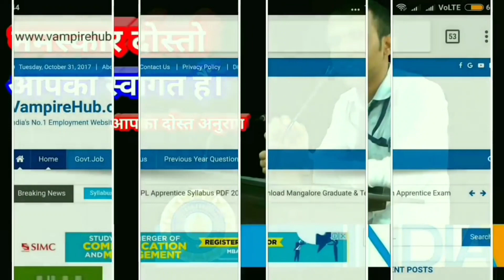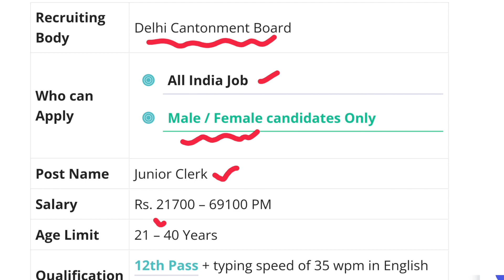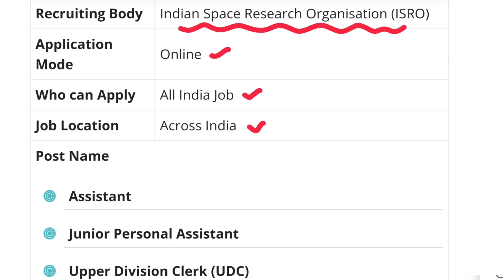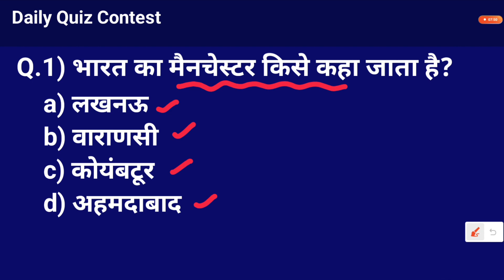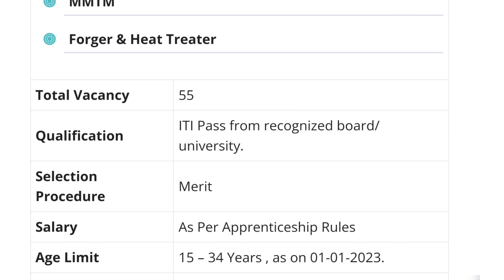विकलांगो की आई सीधी भर्ती, No Exam / No Fee | Latest Govt Job for Disabled Persons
*दिव्यांगो का Whatsapp  Group:* recruitmenthub.in/Ph

1. Divyang Jobs in Delhi Cantonment Board – 12th Pass | Salary: Rs. 30000 PM

2. Divyang Jobs in ISRO – Any Graduate | Salary: Rs. 35400 PM

3. Divyang Jobs in South Eastern Railway – No Exam / No Application Fee

Divyangjan
Divyang Jobs
Govt Jobs for Disabled Persons
Govt Jobs for Handicapped Person, Handicapped Jobs, Disabled Person Jobs in Punjab, Punjab Jobs, Sarkari Naukri, latest govt jobs, PH Jobs, Jobs for Disabled Person, jobs for physically handicapped persons